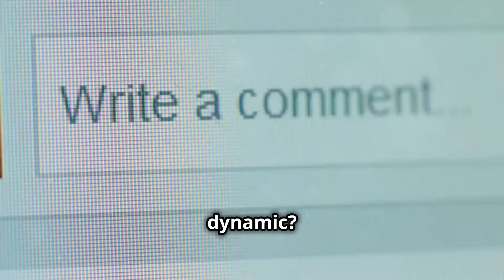Why Don't Lions Eat Hyenas Meat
Ever wondered why lions, the apex predators of the African savannah, rarely eat hyenas? Join us as we delve into the fascinating dynamics between these two powerful species. Discover how their ecological roles, behavioral patterns, and evolutionary adaptations shape their interactions. Unravel the misconceptions about lions regularly hunting hyenas and explore the intense competition depicted in documentaries. Learn why lions avoid hyenas, from unpalatable taste to the high risks and energy costs involved. Understand how their interactions maintain the balance and health of the ecosystem. Dive into the complex social structures and territorial battles that define their rivalry.

OUTLINE:

00:00:00 A Shocking Truth in the Savanna
00:00:49 Lions and Hyenas on the Menu
00:01:37 Why Not a Hyena Snack?
00:02:29 Ecological Roles Defined
00:03:21 Interactions in the Wild
00:04:19 Territories, Competition, and the Power of the Pride
00:05:19 A Tapestry of Reasons
00:06:14 The Wild World Awaits